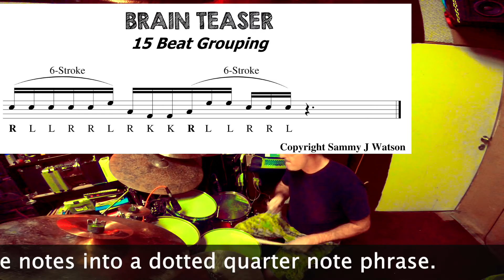Brain Teaser Drum Lesson by Sammy J Watson